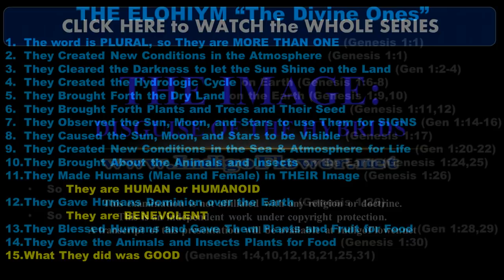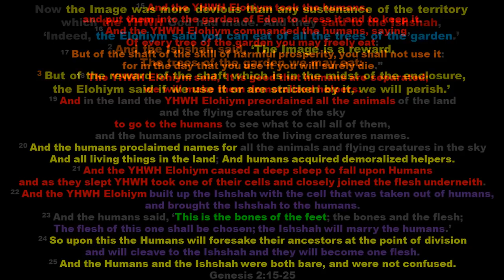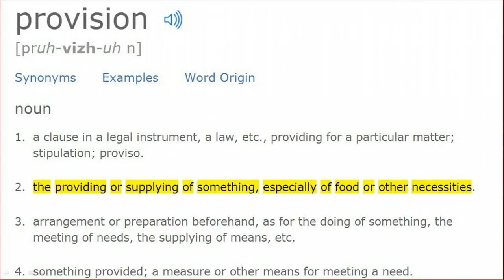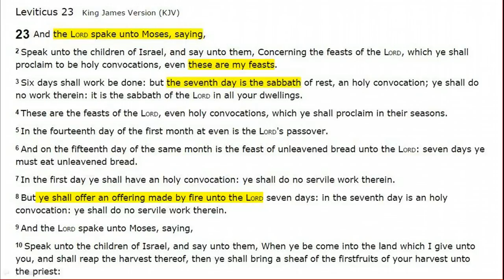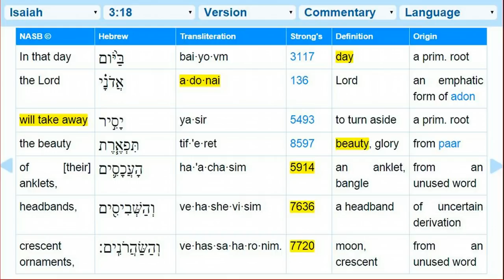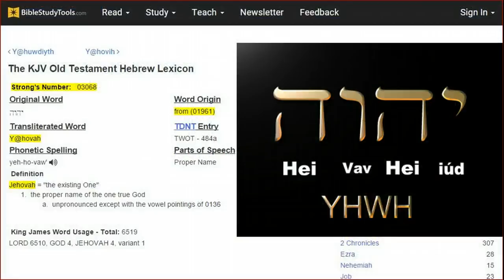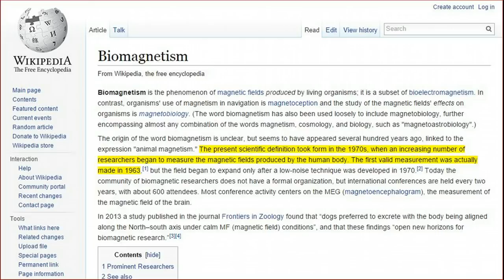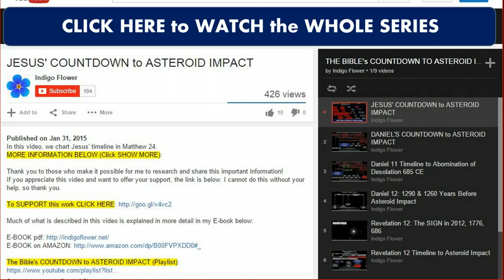Genesis 3 Pt 1: The Image Disguise for the Hybrids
This explains what the "Image" is according to the Bible. It is a disguise made of light that changes one's appearance. MORE INFORMATION BELOW (Click SHOW MORE):

If you appreciate this video and want to offer your support, the link is below. I cannot do this without your help, so thank you.

Much of what is described in this video is explained in more detail in my E-book below: